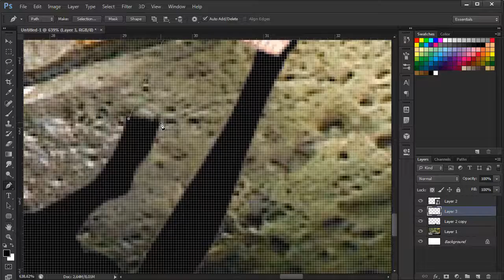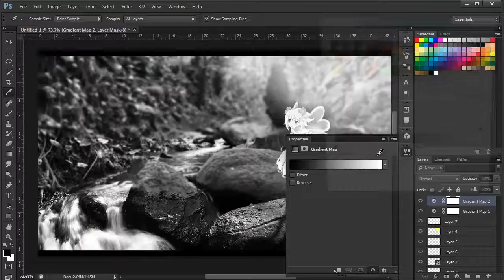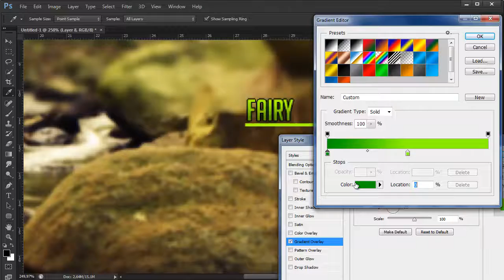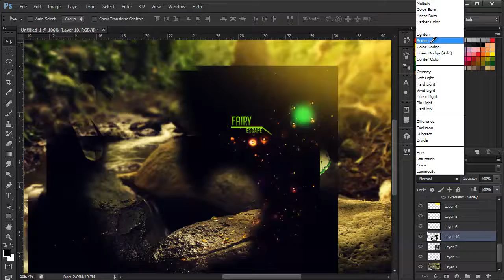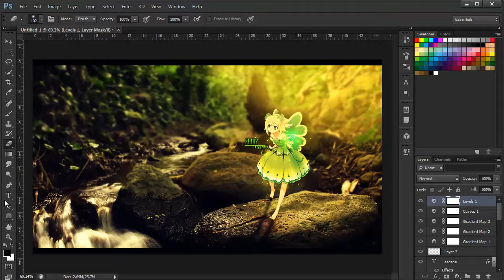Fairy Speedart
again like always we hope you enjoyed this video as much as we did making it.